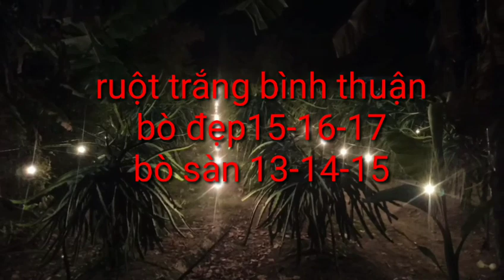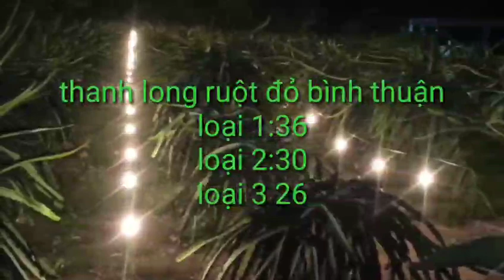giá thanh long hôm nay ngày 11/12/2023